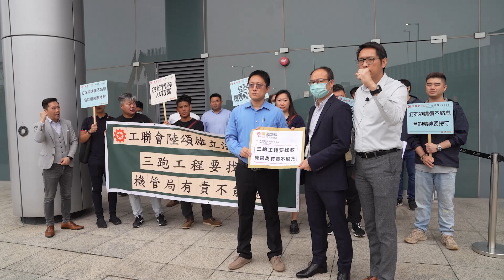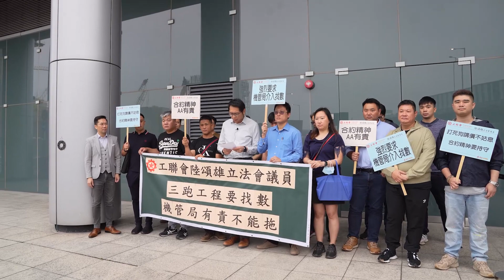三跑總承建商被指拖欠1.8億工程費，分判商今早到機管局請願，促請機管局介入事件。立法會議員陸頌雄認為，有關事件涉及合約監管制度上的漏洞。